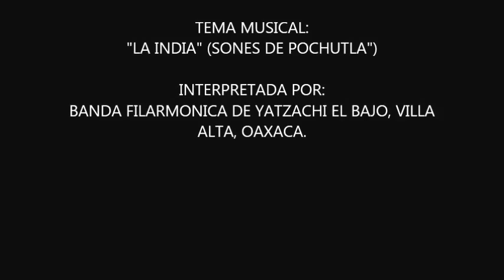NACALTEPEC,DIA DE CAMPO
PAISAJES DE LA COMUNIDAD DE NACALTEPEC.